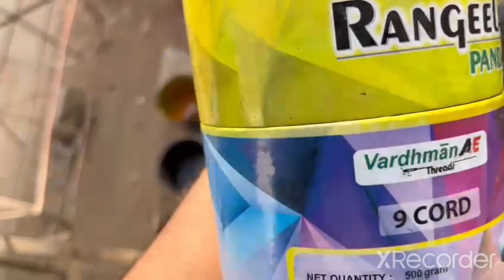kite best manja 2023 at gandhinagar